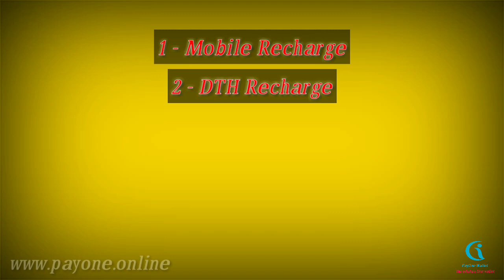PayOne Wallet About & Information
Welcome to PayOne Wallet The Odisha's First Wallet.

All Helpful Video For PayOne Wallet  Services.

Services -:
Mobile Recharge, DTH Recharge, BILL Payment, PAN Card, Credit Card, Loan, Shopping, Network Marketing, etc.

Pre Recharge for Get 3% - 10% Commission.